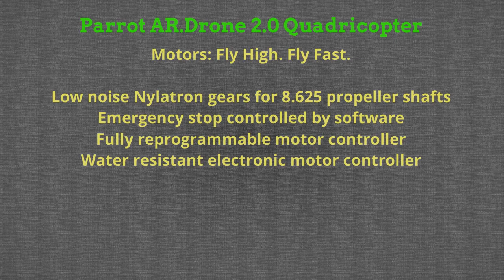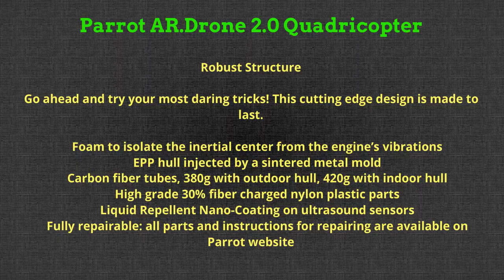Parrot AR Drone 2 0 Quadricopter iPod touch, iPhone, iPad, and Android Devices RC Aircraft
Parrot AR Drone 2 0 Quadricopter iPod touch, iPhone, iPad, and Android Devices Remote Control RC Aircraft

And Get Up To 12% CASH BACK

To learn more about these cash back opportunities please visit:
(Please Watch The Video On The Website)

Parrot AR.Drone 2.0 Quadricopter controlled by a smartphone or tablet (Orange/Blue). what's in box: The Drone, indoor hull, outdoor hull, battery and batter charger.

The Parrot AR.Drone is the first quadricopter that can be controlled by a smartphone or tablet. By tilting your device, you control the direction of your AR.Drone, and by releasing it, the AR.Drone is instantly stabilized. Thanks to the AR.Drone’s autopilot feature, anyone can be an expert as the AR.Drone allows for an easy take-off and landing.

Fly. Record. Share.

    Download AR.FreeFlight 2.0 control application for free on the App Store or the Android Market

New ‘Absolute Control’ mode gives you an option to change levels from beginner to expert

Record and share videos and pictures directly from the piloting interface

Store and share your flight data (time, speed, altitude) to unlock community achievements

Geolocate your flights and connect with a community of pilots to see flights and videos from all over the world, and check who is flying in your neighborhood

HD Video Recording

Get high definition live video streaming to your smartphone or tablet as you’re flying. See a clean, sharp image just as if you were in the pilot’s seat.

    HD Camera: 720p 30fps
    Wide angle lens: 92 degree diagonal
    H264 encoding base profile
    Low latency streaming
    Video storage on the fly with remote device
    JPEG photo capture
    Traveling, Pan, Crane predefined autopilot modes for video recording

Motors: Fly High. Fly Fast.

    3 elements 1,000 mAH LiPo rechargeable battery
    Specific high pitch propeller for great maneuverability
    8 MIPS AVR CPU per motor controller
    4 brushless inrunner motors with micro ball bearing and rare earth magnets, 14.5 watt & 28,500 rpm when hovering
    Self-lubricating bronze bearings, tempered steel proper shafts
    Low noise Nylatron gears for 8.625 propeller shafts
    Emergency stop controlled by software
    Fully reprogrammable motor controller
    Water resistant electronic motor controller